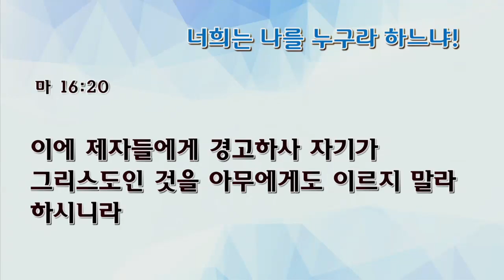[수요예배] 너희는 나를 누구라 하느냐!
수요예배
마태복음 16:13-20
너희는 나를 누구라 하느냐!
김대희 목사